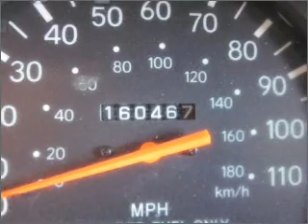1998 Toyota Tacoma - Fort Mill SC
Year: 1998
Make: Toyota
Model: Tacoma
Trim: TRANSMISSION
Engine: 3.4 liter 6 cylinder 24 valve
Transmission: 5-Speed Manual
Color: Maroon
Mileage: 160460
Address:
801 Gold Hill Rd